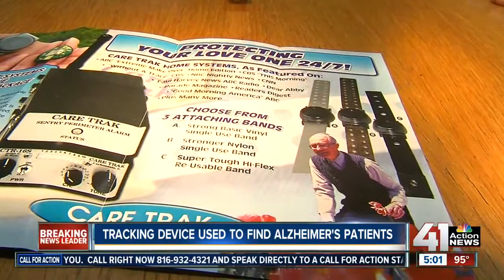Technology helps find Alzheimer's patients who may wander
Project Lifesaver and bracelets with GPS technology could help locate those with Alzheimer's who may wander.